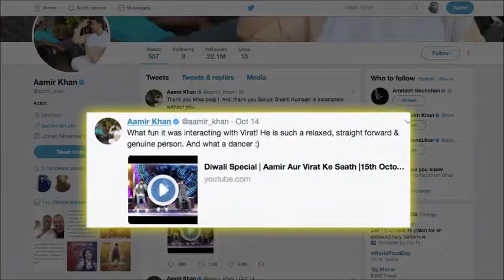Aamir Khan REVEALS Virat Kohli is Superb Dancer all about nagpurinfo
Aamir Khan REVEALS Virat Kohli is Superb Dancer